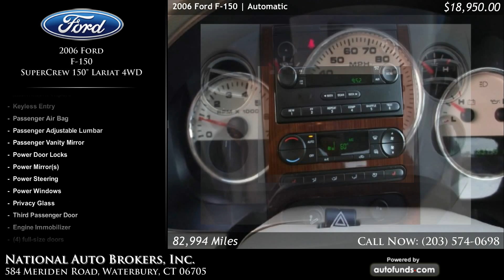2006 Ford F-150 4DR LARIAT SuperCrew 150'' Lariat 4WD | National Auto Brokers, Inc., Waterbur - SOLD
Used 2006 Ford F-150 4DR LARIAT SuperCrew 150'' Lariat 4WD at National Auto Brokers, Inc.. Vehicle located in Waterbury, CT.

Bright Red with Tan Leather. 82994 miles. Automatic transmission.

EPA Rating: 18 MPG Highway/ 14.5 MPG City

LIPSTICK RED LARIAT 4DR 4X4 READY FOR WINTER!!